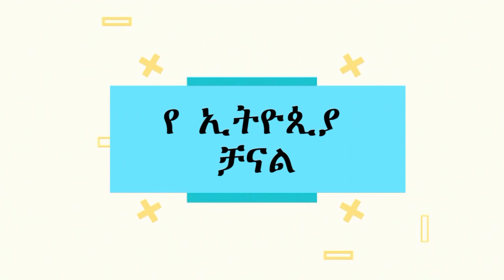የተለያዩ የዳንቴልዲዛየን ስብስብ /many chrochet fashion design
crochet pinaplechrochet ethiopia የ እጅስራ#lifmoddelli#habesha#pattern crochet#chrochet handmad AradaMovies GihonEntertainment chilot ቺሎት NewEthiopiaDrama artTvworld Addisfilm ፋና Abelbirhanu ADDisDaily yonimagna silehiwot gmashchereka Fatadaily Mikishow couples prank love story kiss drama coronavirus amharic comedy#cute#hantavirus#Addisneger#zehabeshaofficial#EthiopiaTimeNow#Real life#seifu onEbs#Abyssinia#እንተዋወቃለን#Ashruka#tstapp#Meznagna#hagare#wollotube#Adamatube#Eyoha Entertainment#senselet#ሰንሰለት mekdiproduction Gigikiya fani sandi#fani samri#salkantube#qin lebtube#Eritrea#Netsebraqmedia#Luckfilms#Davetube#waltaaTV#EBC#oromiyaTV#chrochet#handmade#bekatube#shimetube#sanitube#Obsateknotube#ArtTV#betoch#ቤቶች#Drama#Funny#Samitube#amharic comedy#mahiandkids#sbababba#hopemusic#comedy#yenetena#shamima show#tutitube#kana#yayahope#የኛtube#yeshiberfantahun#top ethiopian#Ethio relax#garatube#kiyaye#seven tv#vlogs#cherutube#Ethiopiamusic#Ethiopiacomedy#jocks#Ethiomaraki#addisababa# sosihabashwit DenkneshEthiopia akhitube pattern yenetaTube QinlebTube seadiAli tube#sabaEthio#brexhabeshawi#Hopemusicethiopia#Minewshewatube#zemen#ዘመንድራማ#